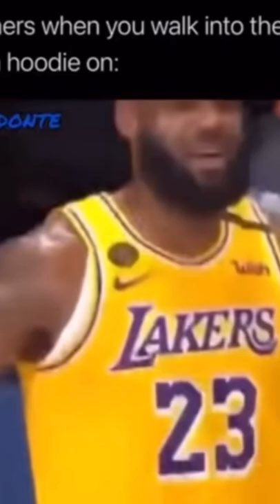teachers when you walk into the classroom with a hoodie on